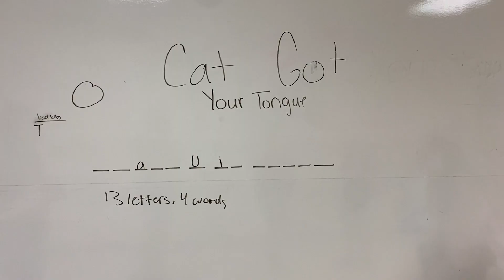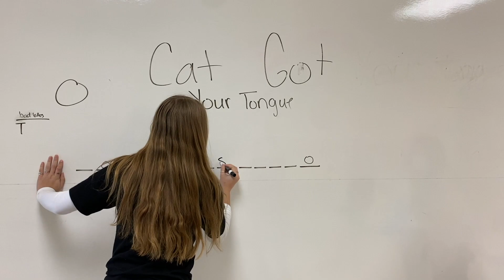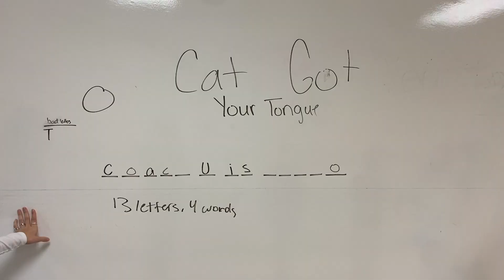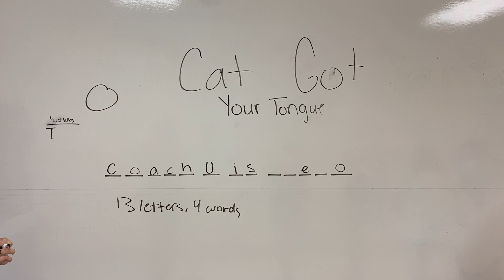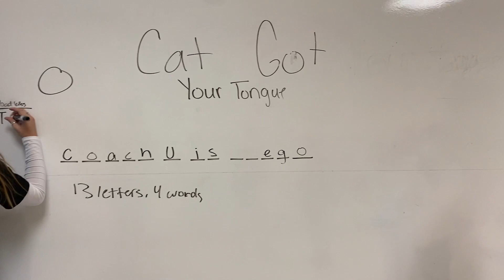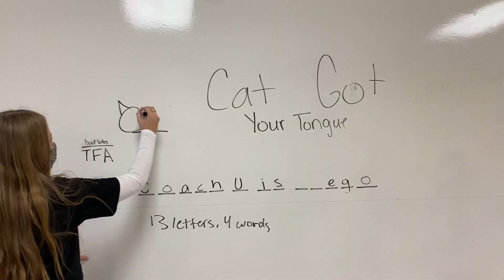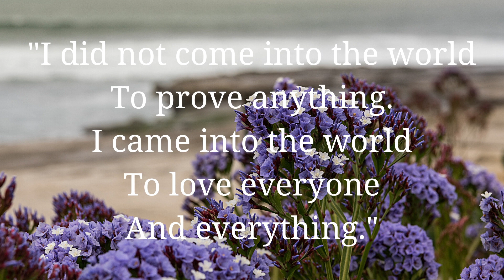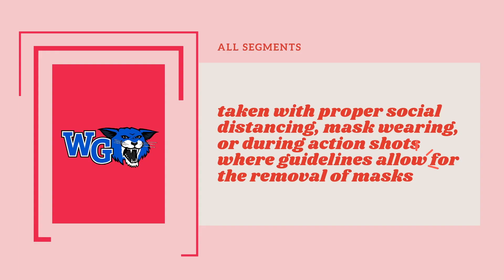Cat News 4:21